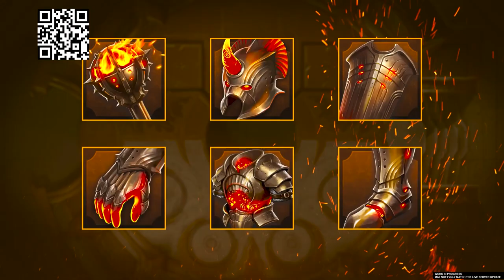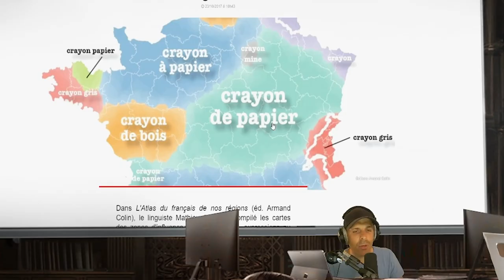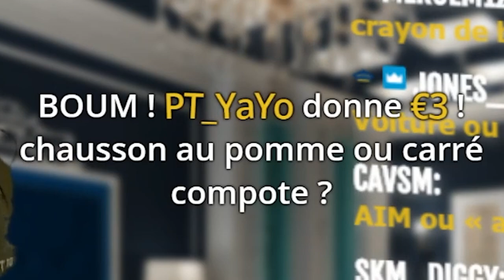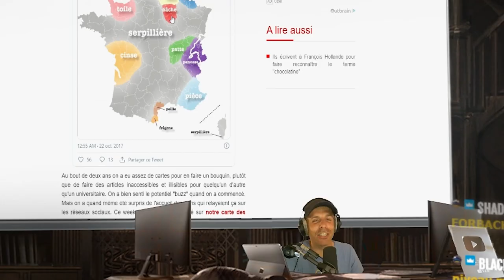SALTY BEST OF #2 (M3RY, Clash & Drama...) 🎓 R6, BF2042 …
Installez Raid gratuitement ✅ IOS/ANDROID/PC et obtenez un pack de démarrage spécial 💥 Disponible uniquement pour les 30 prochains jours